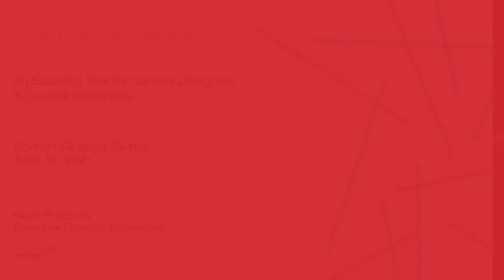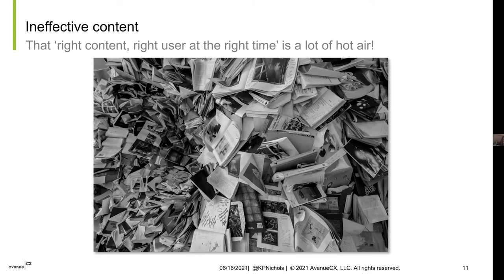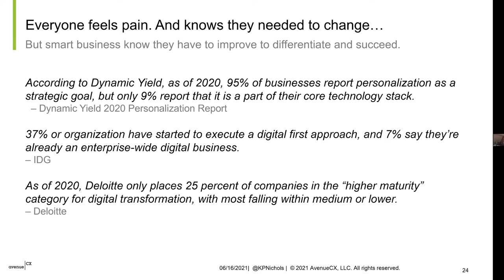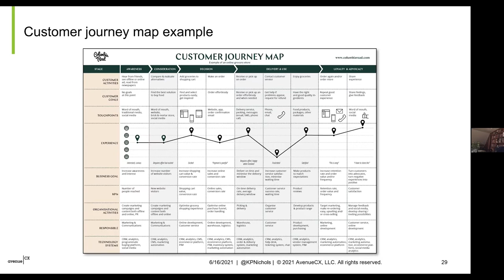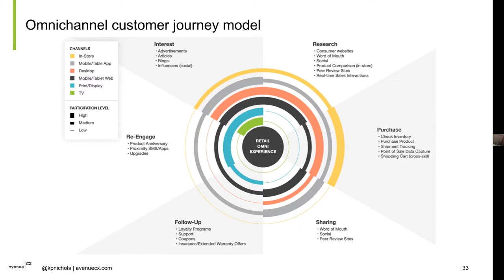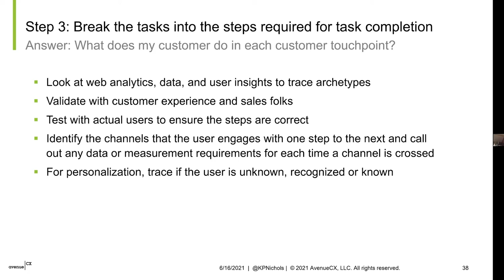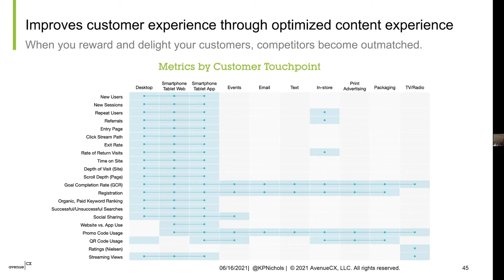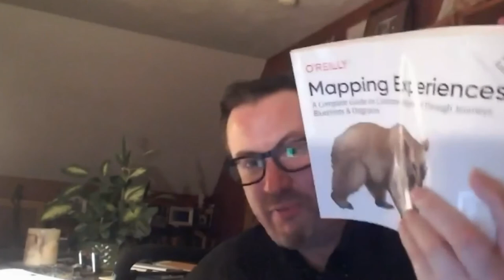Customer Journeys: An Essential Tool for Content Designers & Content Strategists - Kevin Nichols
Content Strategy Seattle meetup, June 16, 2021
Kevin Nichols

Customer Journeys: The Essential Tool that (Most) Content Designers and Content Strategists are Not Using

Mention customer journeys to people in digital, marketing, content, and customer experience teams, and you are likely to get a lot of different reactions. Some people say they are over-hyped and unnecessary. Others relay stories about how they have seen them end up as expensive decorations in office cubes. They may find customer journeys impossible to implement or act upon or insist that journeys lack scalability. Others speak to the promise of customer journeys and understand that these tools are fundamental to providing customer insights for digital experiences.

Kevin will speak about how customer journeys provide value when teams understand how to leverage them effectively—and discuss how content is a key component in their successful implementation. He will make the case that to realize the value from your customer journeys, you need to understand that customer journey maps in and of themselves are not the end point. Rather, you need to go the extra step to derive task-based customer journeys from customer journey maps.

This talk will explain the difference between these two types of journeys and why task-based customer journey maps are exceptionally effective tools to plan for content within customer experiences. He will also provide tips to help you measure the performance of content within those experiences. You will learn:

1. What a customer journey map is and how to derive task-based customer journeys from it
2. What a task-based customer journey with content mapped to it looks like
3. How to leverage task-based journeys for content planning
4. How task-based journeys can position content as an effective lever to measure KPIs against customer experience
5. Why everyone should embrace customer journeys as effective tools in content design and content strategy

About Kevin Nichols
Kevin is Executive Director, Experience at AvenueCX. He is an award-winning thought leader, digital industry expert, and author with more than 26 years of professional experience. He was a key contributor to creating MIT OpenCourseWare, grew one of the largest content strategy teams in the world at SapientNitro and has worked on content for dozens of global brands.

At AvenueCX, Kevin applies his passion for content to his work with global brands to improve their overall content and customer experiences. He is author of Enterprise Content Strategy: A Project Guide and co-author of UX for Dummies. Kevin is also the chair of the Content Strategy Alliance Best Practices initiative.